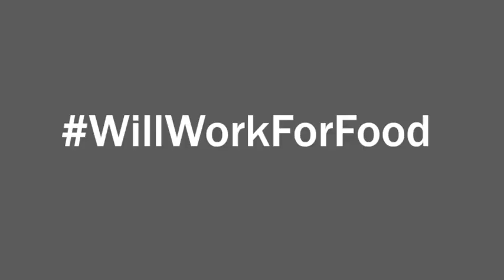Compromise and Settlement with Jim Brosnahan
It’s a rare treat to be able to learn from the great Jim Brosnahan of San Francisco’s Morrison Foerster.

Jim is one of the most highly regarded lawyers in the country.

That’s why we were so delighted when he agreed to address “Negotiating Compromise and Settlement in Civil and Criminal Cases” on The New Possibilities Hour, part of the WillWorkForFood project founded by Natalie Armstrong-Motin in 2020.

Whether you’re a total rookie or a seasoned veteran in the world of negotiation, Jim Brosnahan’s wisdom is pure gold.

Jean M. Lawler and I host another cutting-edge webinar every Thursday at 8am PDT / 11am EDT.  There’s no charge; rather, we ask you to contribute to a food bank if you like what you see. So far, our generous audiences have contributed over $300,000 to food banks around the world in honor of our great speakers, and we’re not stopping!

And please consider contributing to the Alameda Food Bank in honor of Jim Brosnahan .

So far, our generous audiences have contributed nearly $300,000 to fight food insecurity worldwide, and we’re not stopping!  to see our upcoming roster of speakers.